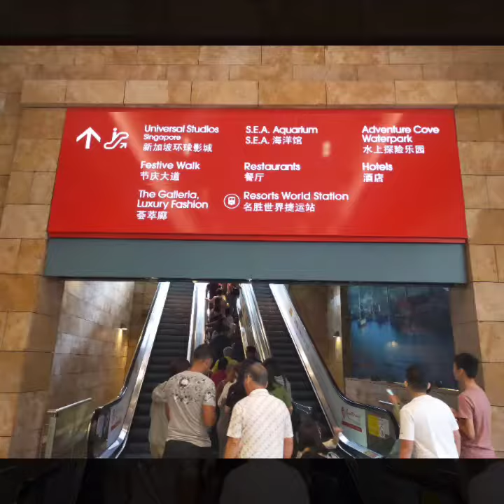Singapore Day 3: USS (9 Dec 2019) #135